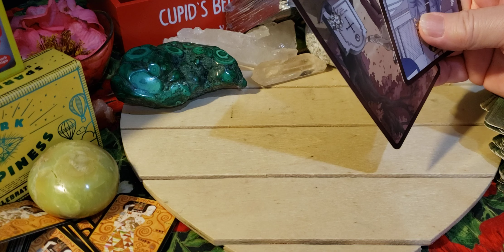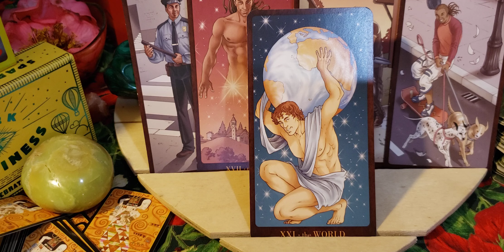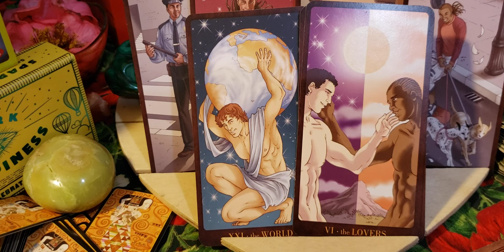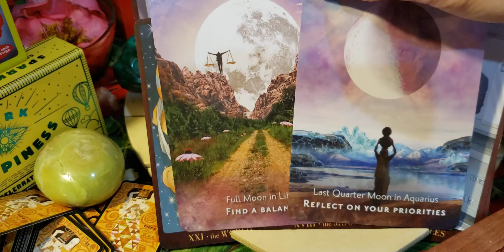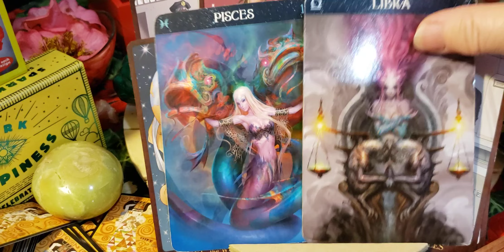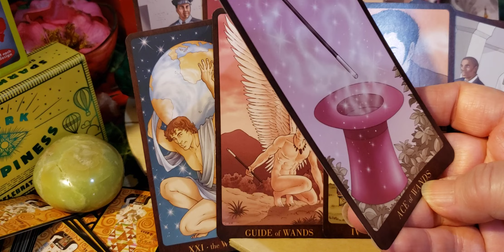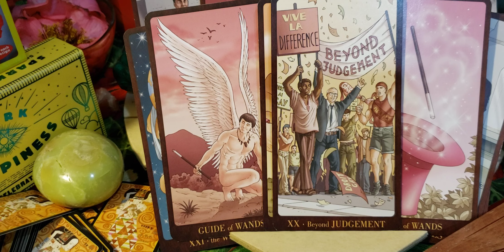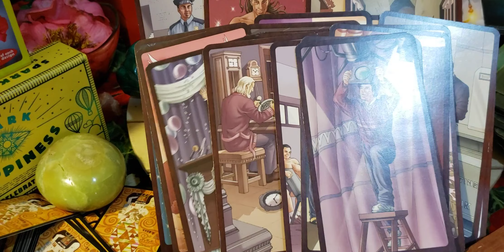🌈🌈♎Libra asking if Love is important enough to give energy&time to it. New or old?